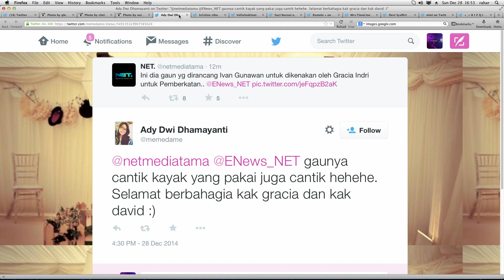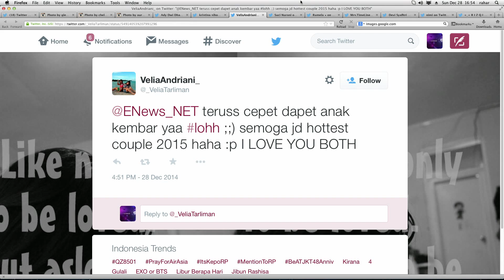Exclusive TheWedding David Noah & Gracia Indri Eps. 1 - Part 4/4